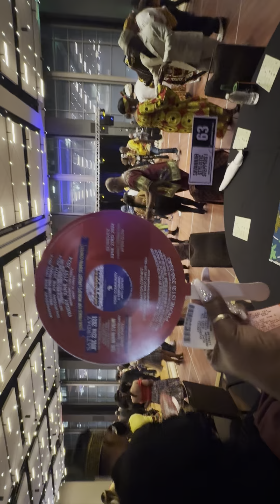👸🏽💃🏾🕺🏾 afrocentric Night heritage ball🕺🏾💃🏾👸🏽￼